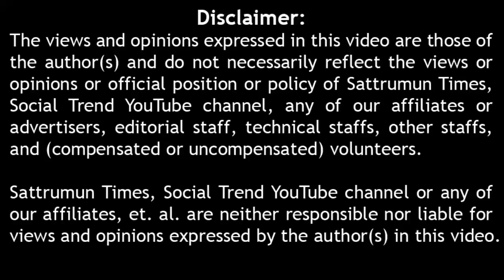இவரு தான் வரனும் மெகா கருத்து கேட்பு அதிமுக திமுக கமல் சீமான் admk dmk kamal seeman TN Election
What is your choice in 2021 TN Election ? public opinion, mood of Tami Nadu people RK Nagar admk dmk kamal haasan seeman.  2021 தமிழக சட்டமன்ற தேர்தல் கருத்து கணிப்பு ஆர்கே நகர் தொகுதி மக்கள். அதிமுக திமுக கமல் சீமான்